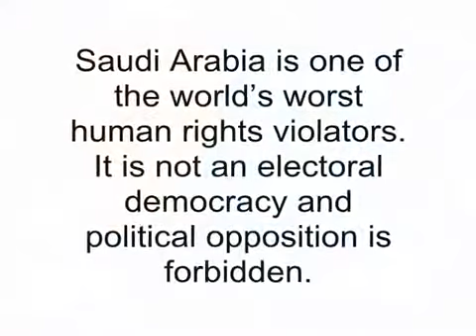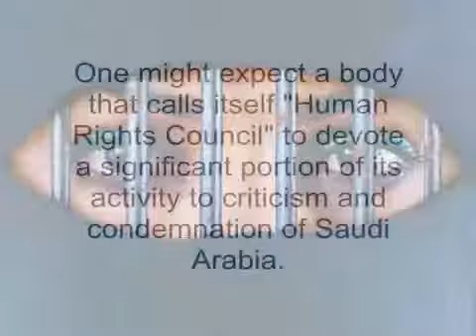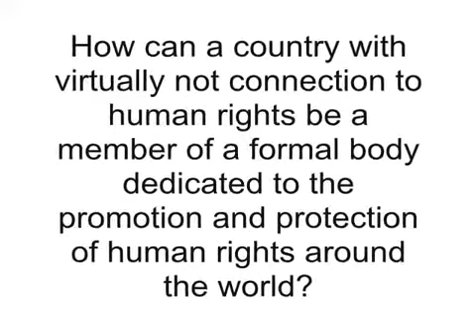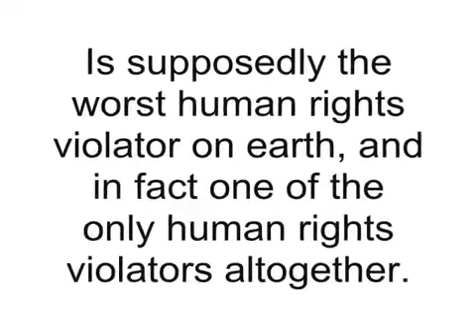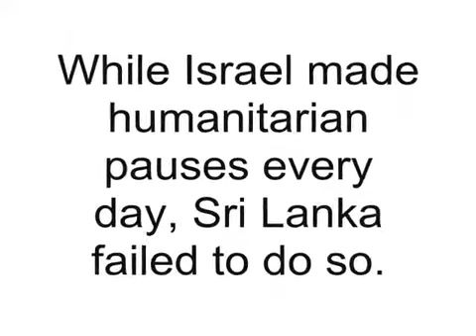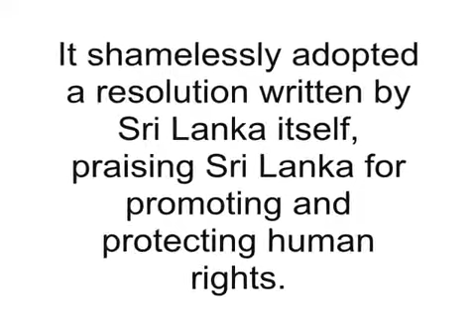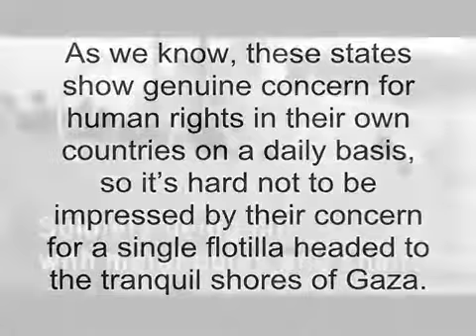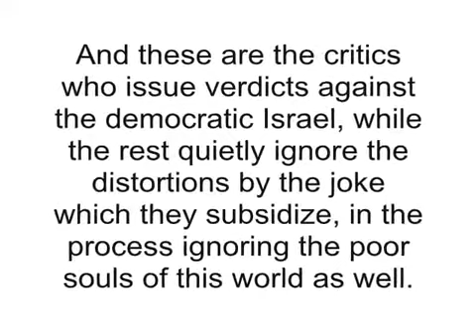Israel and the UN Human Rights Council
Israel and the joke that called UN's human rights body (UNHRC), composed of world's worst human right violators.

The reports against Israel by the UN Human Rights Council should be framed and posted in every political science class in the world: It would be an advanced lesson on diplomatic cynicism and the broken UN dream.

Saudi Arabia is one of the world's worst human rights violators. It is not an electoral democracy and political opposition is forbidden. Freedom of speech is heavily restricted. The government maintains control of the media and responds harshly to criticism or deviation from its strict Islamic dogma.

How can a country with virtually not connection to human rights be a member of a formal body dedicated to the promotion and protection of human rights around the world?

Is that not similar to putting a wife-beater in charge of a women's shelter?

The UNHRC is dominated by third world countries, in most of which democracy and human rights are nothing more than theoretical concepts. More than half of the Council's members are not free democracies; on top of Saudi Arabia and Iran, it includes some of the world's most oppressive dictatorships, such as Libya, Qatar and China.

Incredibly, about 80%, 34 out of 40 of the Council's censures were devoted to Israel. This is an unbelievable figure: Meanwhile, tyrannies such as Iran, Saudi Arabia, Libya, China and others were never condemned by the UNHRC.

Israel, a democracy that grants freedom, civil rights and human rights to all of its citizens, including minorities that belong to a people with whom Israel is involved in bitter conflict -- is supposedly the worst human rights violator on earth, and in fact one of the only human rights violators altogether